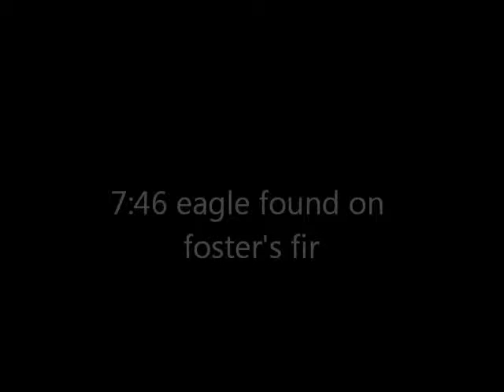10 22 746 eagle off stump to the right and found on fosters